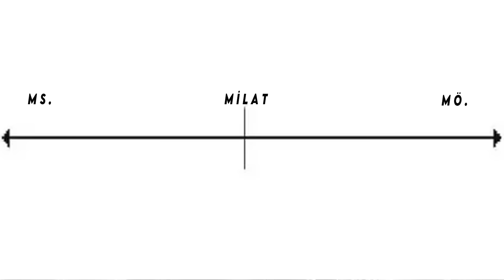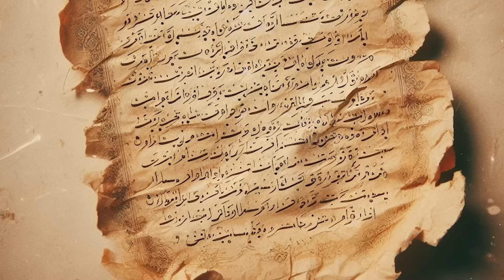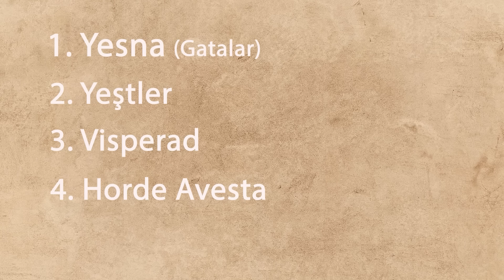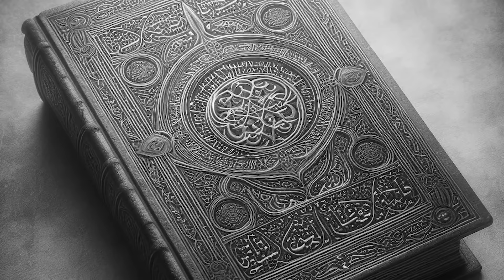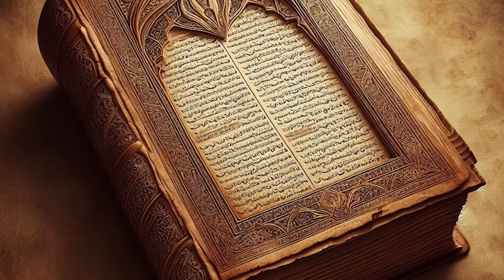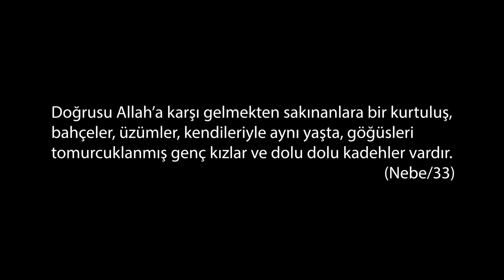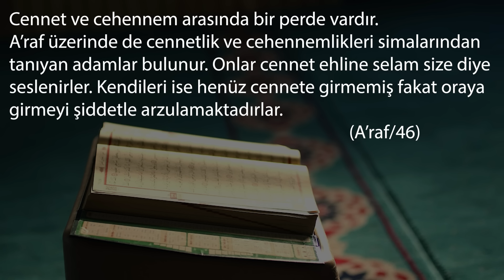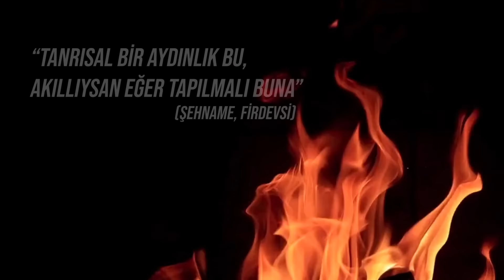ZERDÜŞTİLİĞE DAİR HERŞEY TEK VİDEODA- 6 VİDEO BİR ARADA (ZERDÜŞTİLİK BELGESELİ)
Bu video, kanalda daha önce çekilmiş altı adet videonun birleştirilmiş halidir.

00:00 Giriş
0:05 Aryan Göçleri ve Zerdüştiliğin Temelleri
7:14 Zerdüşt ve Avesta
26:33 Zerdüştilik ve Semavi Dinler
38:16 Zerdüştilik ve İslam'da Ahiret İnancı
59:27 Zerdüştilik'te Namaz İbadeti
1:07:53 Ateş ve Zerdüştilikte Ateş Kültü